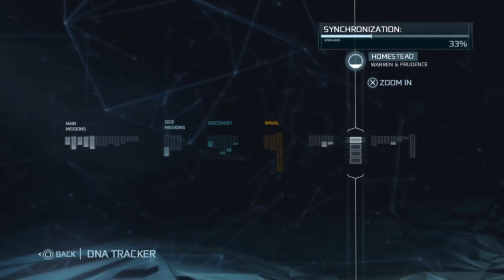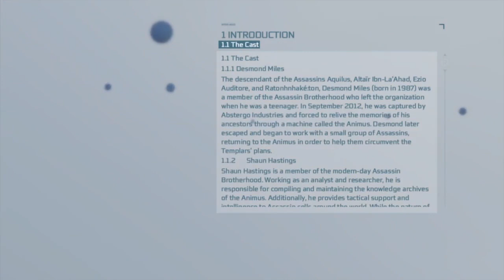PS4 Assassin's Creed III Remastered Ep 18